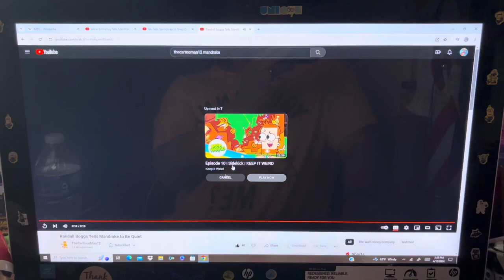Blu Tells Mandrake to Snap Out of It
Here's my 1st Mandrake video, everyone!

And that it's also my eighty-fourth heroes vs. villains video in my channel too! And that I hope you guys enjoy and like/love it too also!

And also in honor of the 10th Anniversary of Rio 2 too!

And still Happy Friday and also Happy Easter, April Fools' Day, Autism Awareness Day and National Siblings Day among others too, everyone!

Clips/Years/Companies
- Epic (@2013 Blue Sky/20th Century Fox)
- Rio 2 (@2014 Blue Sky/20th Century Fox)

Note: This is my first video to feature "Epic (2013)".